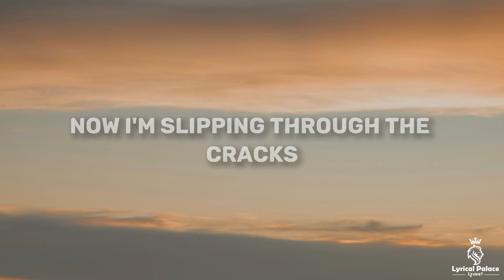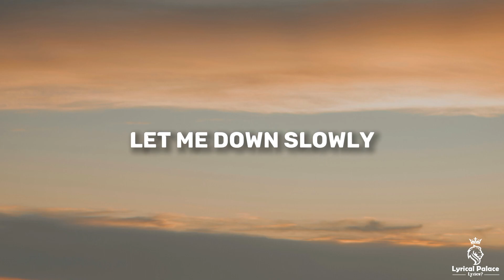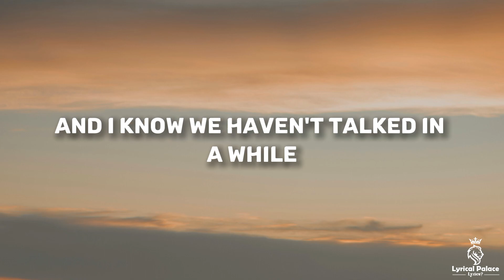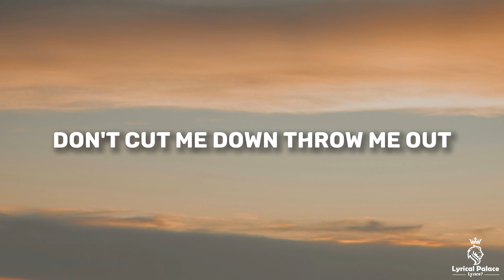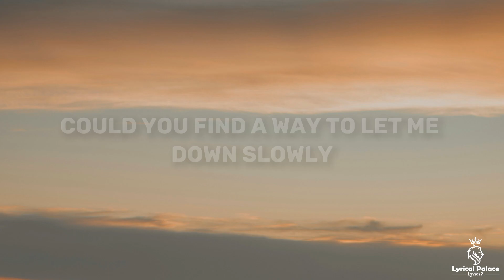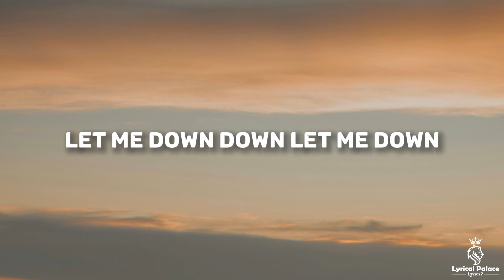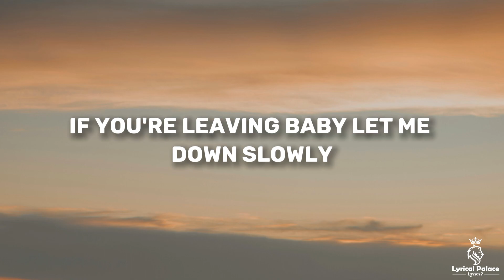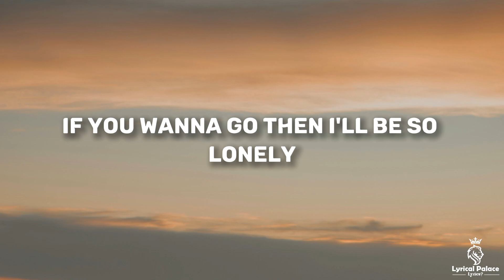Alec Benjamin - Let me down slowly (Lyrics)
Let me down slowly by Alec Benjamin Lyrics